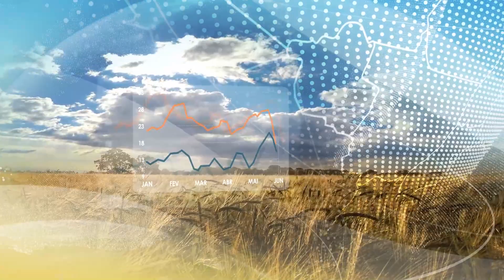Previsão do tempo | Chuva volumosa atinge o Amapá | 30/12/2022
Confira na previsão do tempo